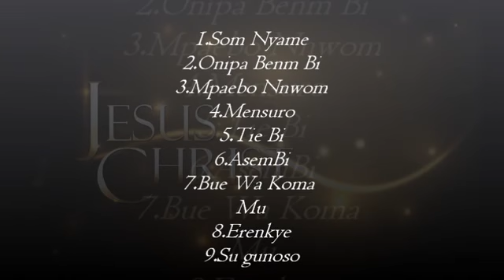Mpaebo Nnwom - Rev. Michael Osei Bonsu